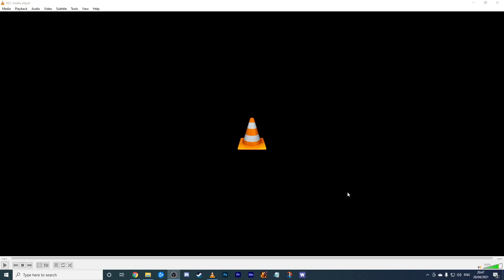Best Single Target Warlock Spec for 9.1??? // Demonology Warlock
Today I'm giving you all my thoughts on Demonology Warlock and why it's looking like a great spec going into 9.1!